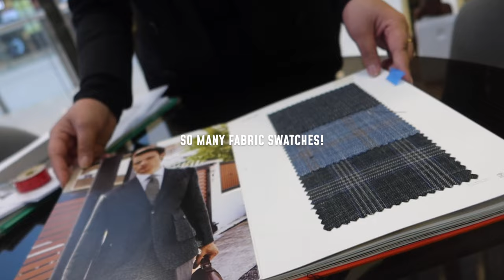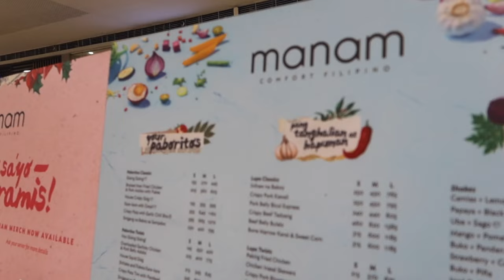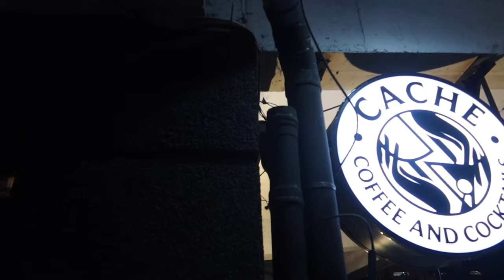MEETING MISS UNIVERSE IN MANILA! (Podium Mall, Suit It Up Manila, Manam) - RomeAroundTheWorld 2024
Wow what a day! Was able to meet R'Bonney Gabriel, Miss Universe 2022 randomly while she was also in Manila! Also got to meet up with my friend Luis Portelles for a catch up. Also was able to check out Suit it Up Manila to get a custom suit made, had a great experience looking at fabric and getting measured. Watch the rest of the vlog to see what I was up to

PLACES VISITED
Marco Polo Ortigas
Podium Mall
Wildflour Restaurant
Suit It Up Manila, Megamall
Sunnies
Manam
Cache Coffee & Cocktails